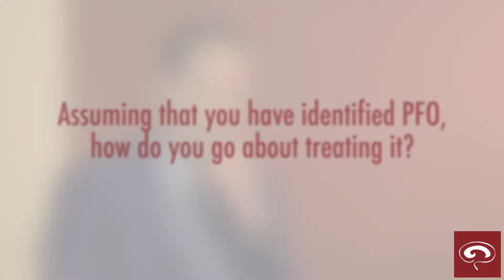PFO Closure for Migraine Prevention: Q&A with Andrew Charles MD, FAHS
A passageway in the heart that connects the right and left atria may be significant for some migraine patients. Patent Foramen Ovale, or PFO, is present in roughly 25% of individuals. In a recent interview, Andrew Charles, MD, Professor of Neurology at the David Geffen School of Medicine at UCLA, the Meyer and Rene Luskin Chair in Migraine and Headache Studies at UCLA and director of UCLA Goldberg Migraine Program shares why the relationship between PFO and migraine may be important.